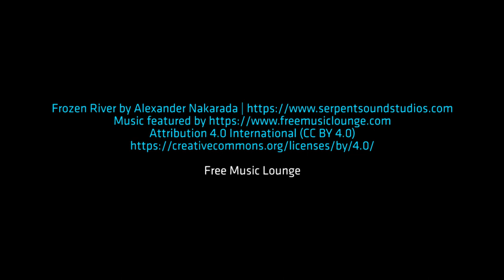Frozen River by Alexander Nakarada. Relaxation Piano Guitar Music Songs Playlist.